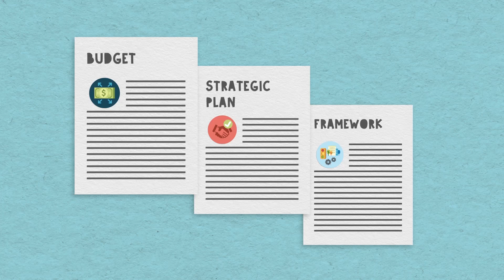Introducing the Strathcona County Online Opinion Panel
SCOOP (Strathcona County Online Opinion Panel) is an opt-in survey community whose members are regularly invited to provide feedback on County initiatives and issues.